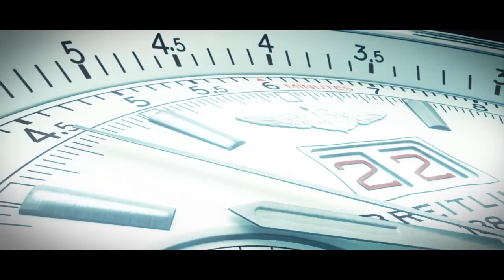guNy - Nahoře i dole [official videoclip] prod. by RajOne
Videoklip k tracku Nahoře i dole.
Točeno v Berlíně, Hamburku, Kielu a hlavně v naší milované Porubě! :)))
Na závěr bych chtěl poděkovat všem lidem, kteří se na klipu podíleli!!
Produkce: Rajone